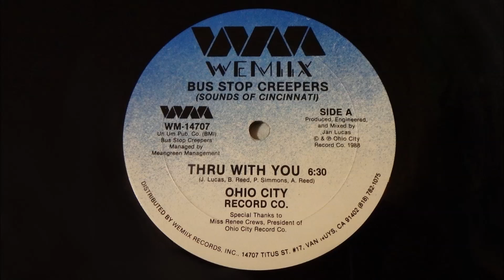Bus Stop Creepers - Thru With You (1988)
Rap / Hip Hop 12 Inch Single: "Thru With You" - Bus Stop Creepers (Sounds of Cincinnati)
WeMix Records
1988